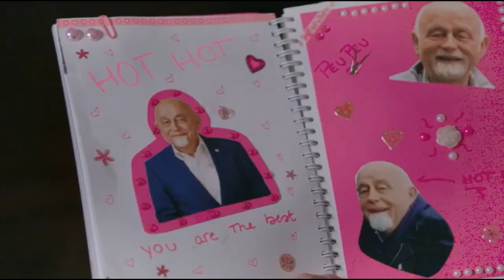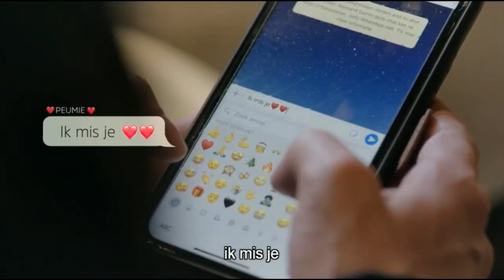Vrede op Aarde - Nu wij niet meer praten (Pommelien Thijs & Jaap Reesema)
Micha Marah, Philippe Geubels, Jennifer Heylen, Imke Courtois en de andere chaletgasten brengen een parodie op "Nu wij niet meer praten" van Pommelien Thijs en Jaap Reesema. De opname is afkomstig van het één-programma "Vrede op aarde" van 5/1/2022.